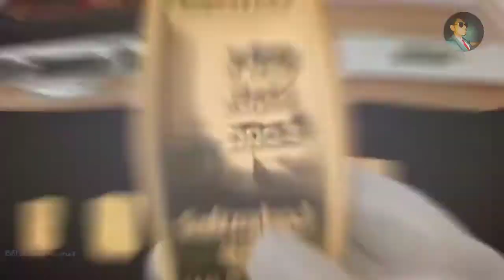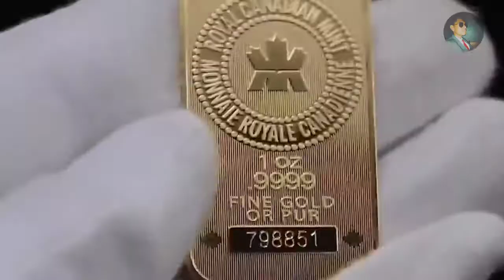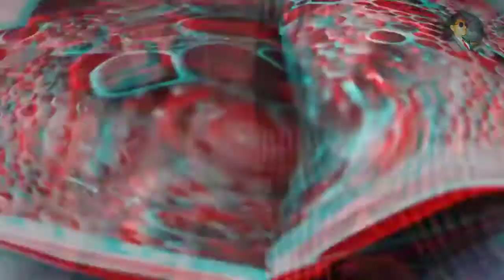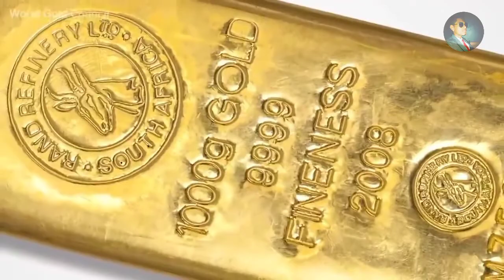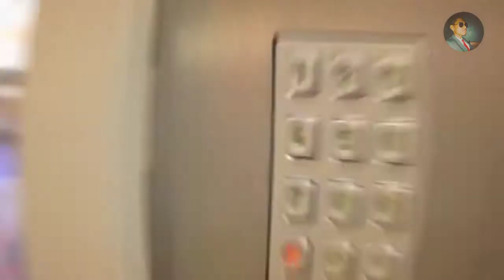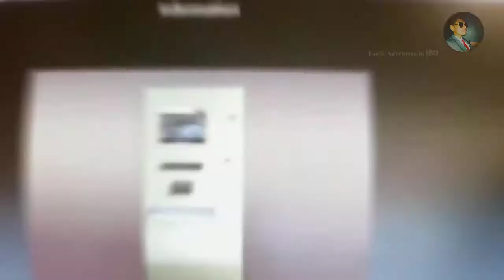यह 10 लोग हर दिन लाखों का सोना खाते हैं | Rich people eat gold worth of crores every day .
Hello guys I am preetam . In this video I have discussed about those people who eat gold every day .

Desclaimer -
The content which is used in this video is allowed by copyright policy from youtube.